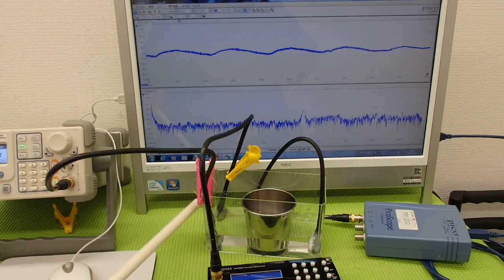オリジナル超音波実験 （超音波システム研究所 ultrasonic-labo）